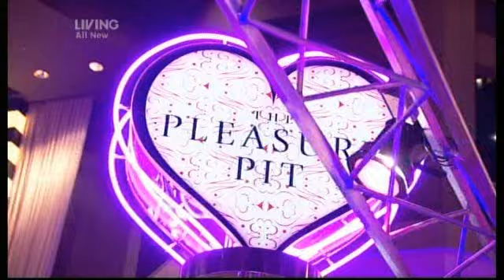The Hoff: When Scott Came To Stay (Part 4)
Radio 1 DJ Scott Mills stays with The Hoff for a few days at his pad in LA.